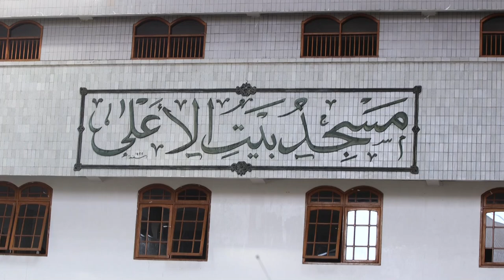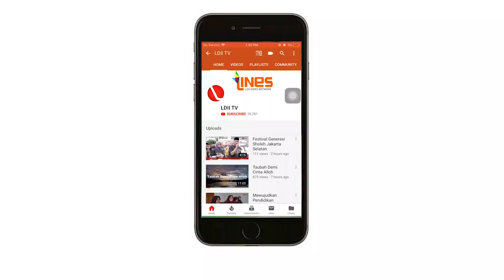LDII TV: PASRAHKAN JODOH DENGAN ISTIKOROH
Saksikan Oase Hikmah LDII TV, dengan tema PASRAHKAN JODOH DENGAN ISTIKOROH Oleh Ust. H. Chabib Rochmatulloh S.Pd.